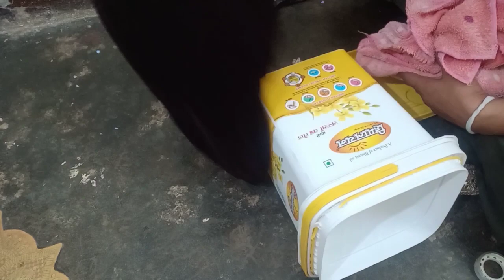3 मिनट मे तेल के डिब्बे से कुछ खास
तेल के डिब्बे से कुछ खास बनाइए